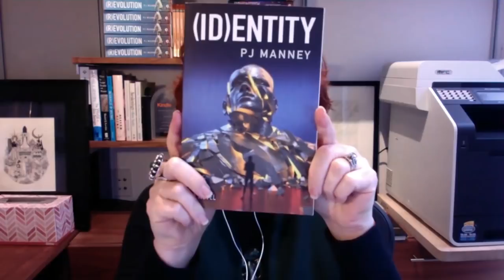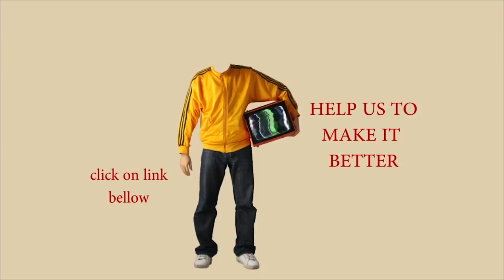Sci-Fi Great PJ Manney on (ID)Entity and Weaponizing Narrative: Everyone has a voice. Use it!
PJ Manney is an award-winning science fiction writer interested in transhumanism, empathy, story-telling and the future of humanity. Her latest book (ID)entity is a can’t-put-it-down action-packed mind-uploading/downloading world-crashing the-Empire-Strikes-Back of a masterpiece. The book depicts vividly the dangers of monetizing and weaponizing narrative, which is what companies such as Cambridge Analytica do. And so I thought it would be appropriate to bring Manney back on Singularity.FM to discuss (ID)entity as well as the role of science fiction with respect to contemporary events.

During our 90 min conversation with PJ Manney we cover a variety of interesting topics such as: science fiction, futurism and homo narrative; her Phoenix Horizon trilogy in general and book II – (ID)entity, in particular; DRM and why Information Doesn’t Want to Be Free; Cambridge Analytica and the weaponization of narrative; blockchain, history and cliodynamics; choice and free will; transhumanism and politics.

My favorite quote that I will take away from this interview with PJ Manney is:

“We are fish swimming in water and we don’t know it is water. And the job of science fiction is to show you the water.”